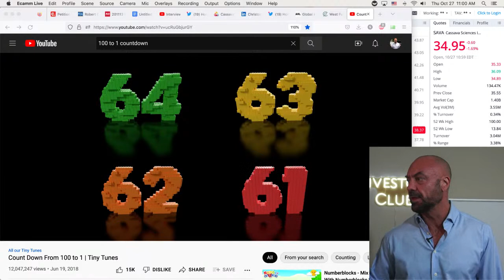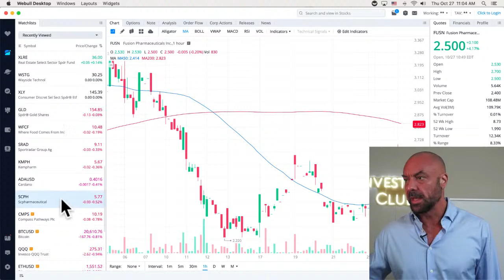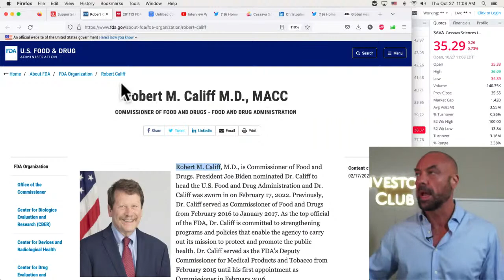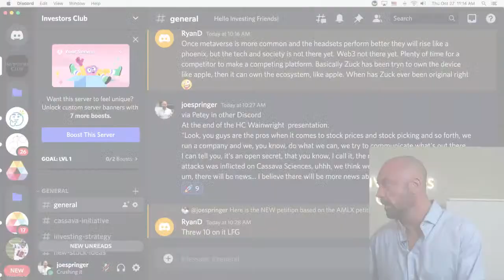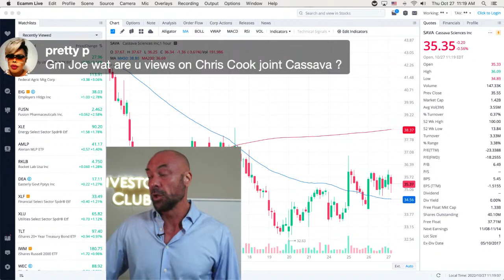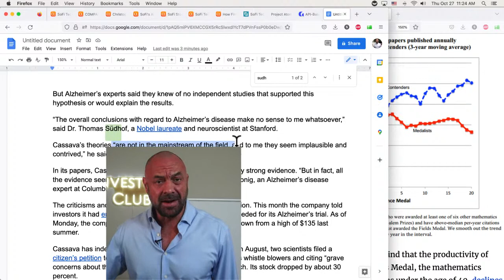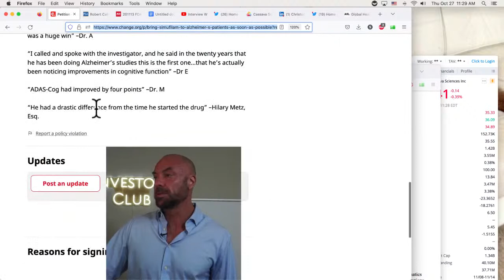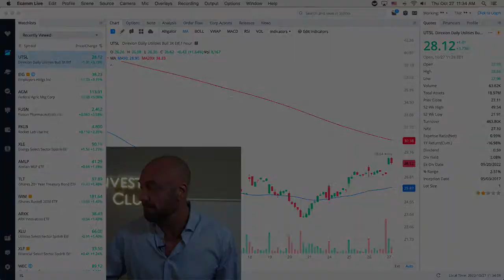Call To Action -- SAVA and the FDA Must Take Courageous and Bold Action | Investing Springer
Sign, Comment, and Share the Petition!!

00:00 Countdown
00:58 Intro
05:05 Share the Petition!!
13:39 Chris Cook Litigator
16:34 Phones
21:14 Nobel Prizes